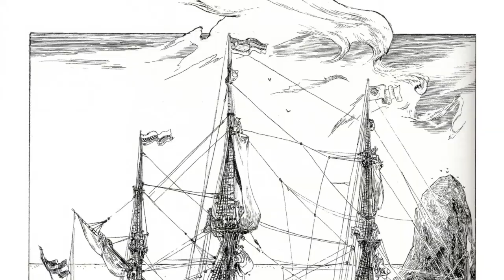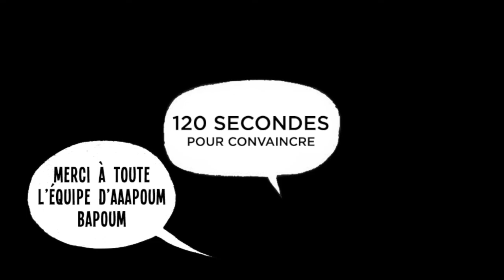Cartouches 120 secondes - La fille maudite du capitaine pirate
De retour de vacances, on vous parle ici de la Fille maudite du capitaine pirate, une BD un peu barrée au dessin un peu fou.